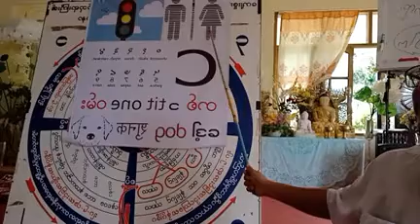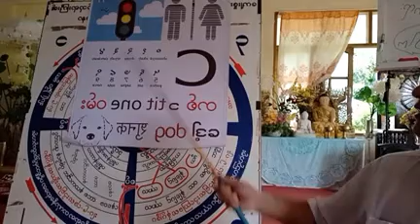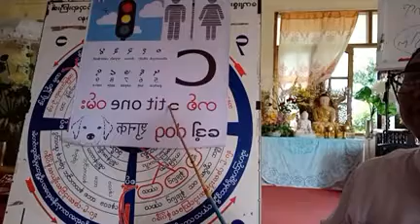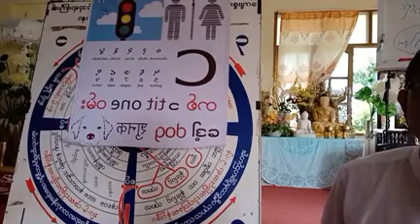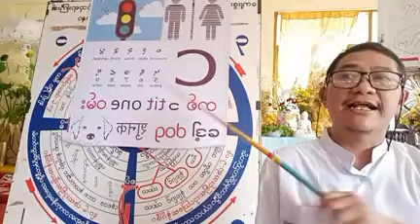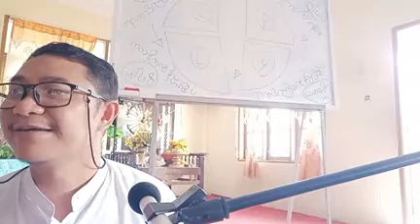အယူမှားကိုစွန့်နိုင်ခြင်း နှင့် ဝိပဿနာ (ဆရာဦးစိုးဝင်းထွဋ်)၁၀/၁၁